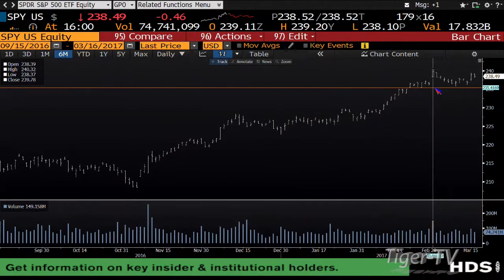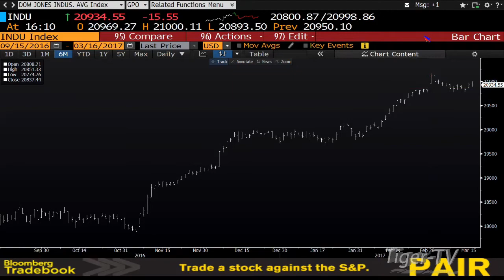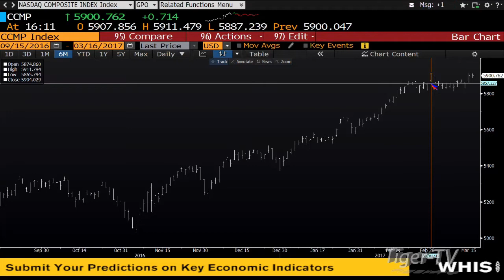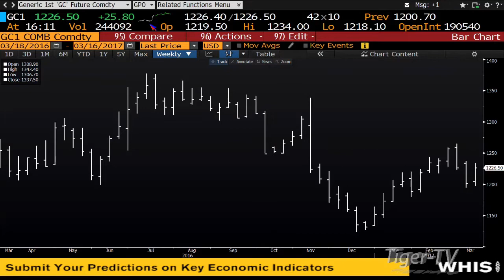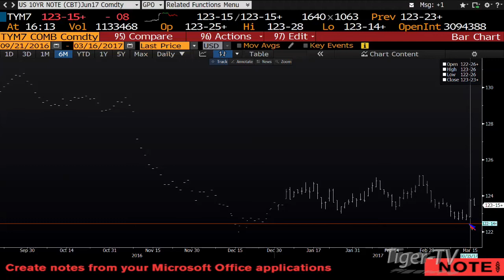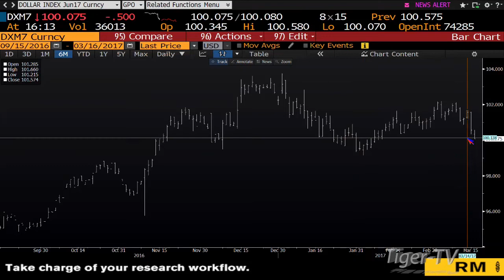March 16th Daily Stock Market Recap by Tom O'Brien on TFNN